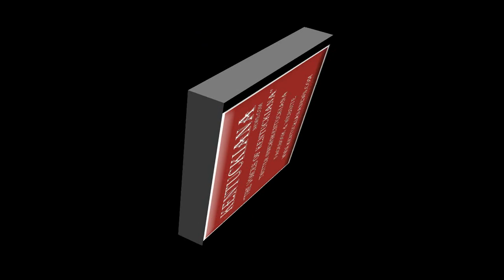The Voices of Kentuckiana News Bridging The Gap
Dirty Turtle Offroad Park in Trimble County Kentucky
Check out the new events.